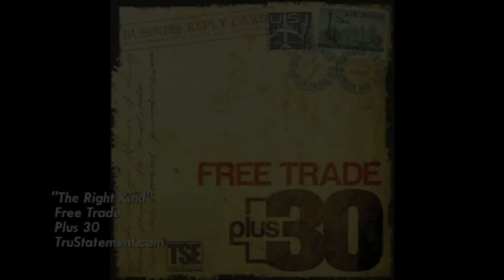Free Trade - "The Right Kind" (TruStatement.com)